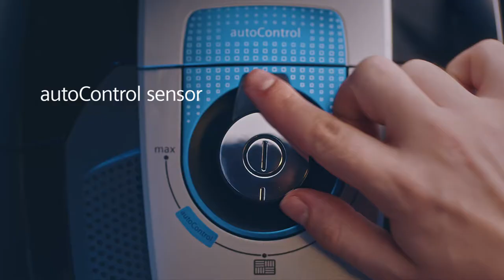SIEMENS Q8 - Vinyl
Client: SIEMENS
Advertising Agency: The Newtons Laboratory
Director: Vasilis Bourantas
Executive Producer: Iraklis Mavroeidis
Producer: Costas Vanis
D.O.P.: Giannis Georgiou
Art Director: Anna Georgiadou
Production Manager: Babis Vlahodimitropoulos
Assistant Director: Olga Maragkou
VFX: Antonis Xenos – Imagina Pictures S.A.
Editing: Lambis Charalambidis
Colorist: Manthos G. Sardis
Music Composition/Arrangement/Production: Rabbeats Music
Sound Design: Rabbeats Music